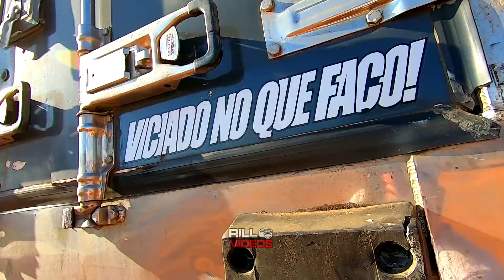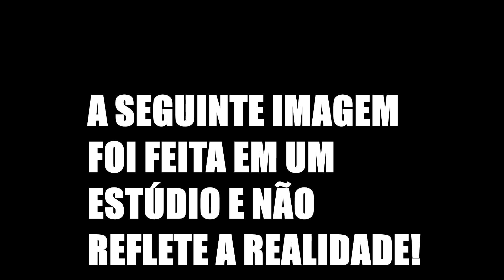SAI DA FRENTE QUE OS GURI TÃO DE 200!!!!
JA PENSOU UMA SCANIA MUITO ARQUEADA COLOCANDO PRESSÃO ATRÁS DE VOCÊ?
FUJA, É BAUZEIRO ROJÃO !